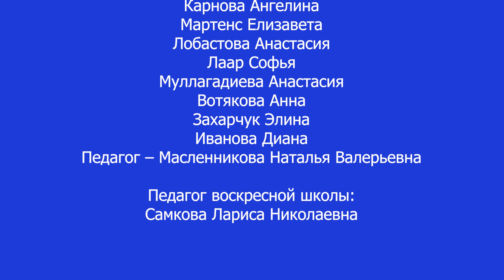Спектакль "Поллианна"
23 июня 2024 года, в праздник Святой Троицы, учащиеся воскресной школы собора преподобного Максима Исповедника, родители и преподаватели представили зрителям спектакль по повести Элинор Портер «Поллианна».